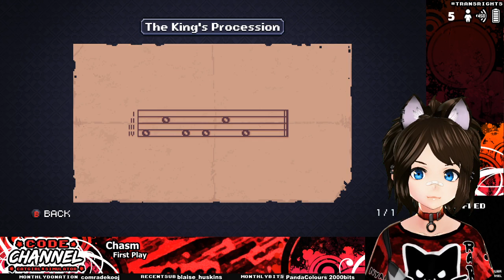Chasm (First Play) Ep.3 -- Dethroned